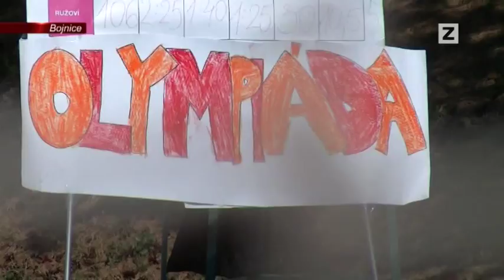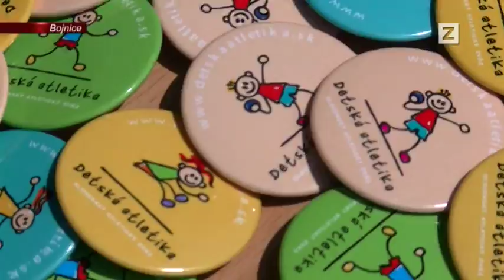SPRÁVY | 11.08.2015 | Detská atletika